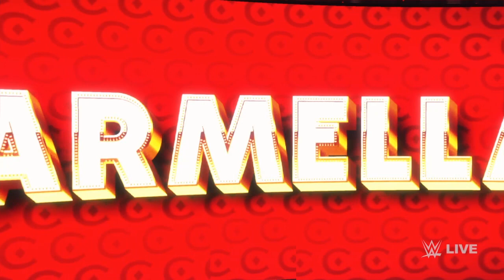WWE 2K22 SMACKDOWN LIVE SHAYNA AND NATALYA VS CARMELLA AND ZELINA VEGA